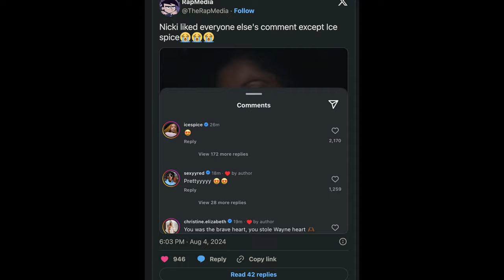Nicki Minaj Ice Spice Feud: Instagram Drama Unveiled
In this video, I'm going to show you everything about the Nicki Minaj Ice Spice feud and why it's trending. You'll learn about Nicki Minaj ignoring Ice Spice's Instagram comment and how fans reacted to the drama.

This video will also cover the details of Nicki Minaj's Instagram post and Ice Spice's reaction to it. Additionally, we'll delve into the contract negotiations and the leaked text messages that sparked the controversy.
Nicki Minaj ignoring Ice Spice has fans buzzing on social media, and this video breaks down all the details.